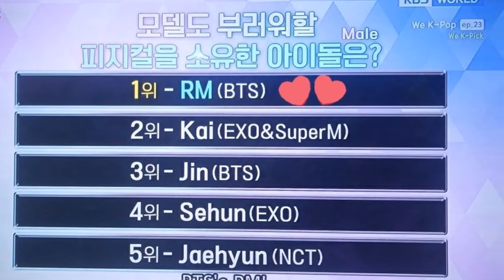(NEWSBTS’s RM Is Now A Certified “Hot Body”, Let Us Appreciate His Godly Physique)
CREDIT TO